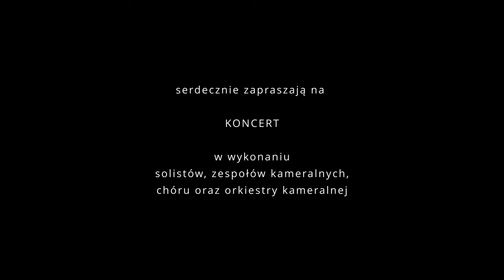14. 06. 2023 r. - Koncert końcoworoczny cz. II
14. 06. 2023 r. - Koncert końcoworoczny cz. II